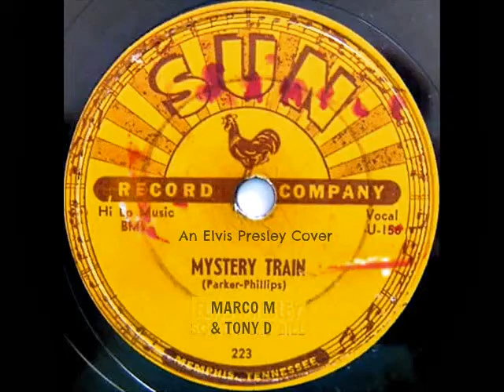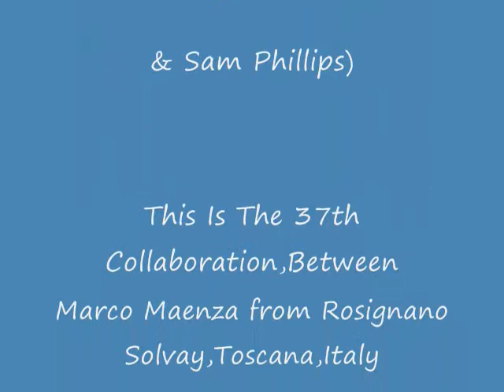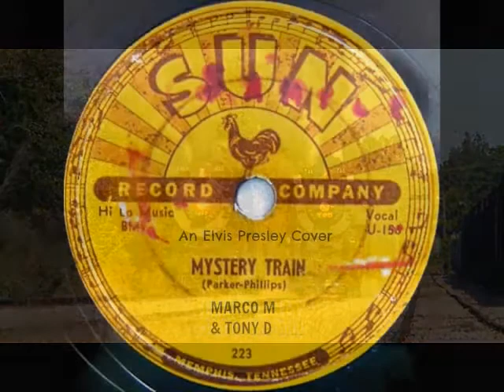(The Video) MYSTERY TRAIN by MARCO M & TONY D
(An Elvis Presley Cover(Written by Junior Parker & Sam Phillips)
This Is The 37th Collaboration,Between Marco Maenza from Rosignano Solvay, Toscana, Italy
& Tony DeSanto from Pittston, Pa. USA!
MARCO M-Guitar, Bass Guitar & Drums
TONY D- Acoustic Guitar & Vocals
Video by TONY D